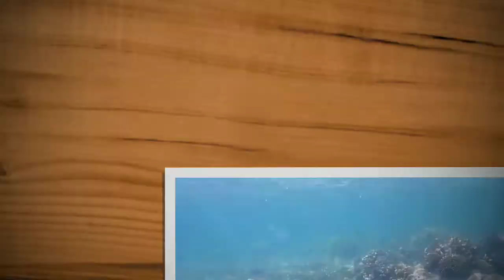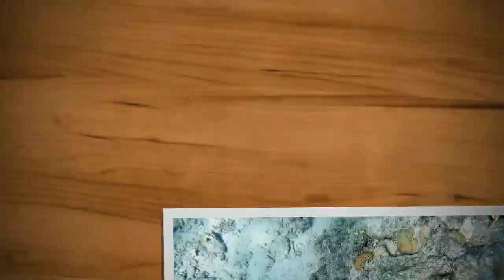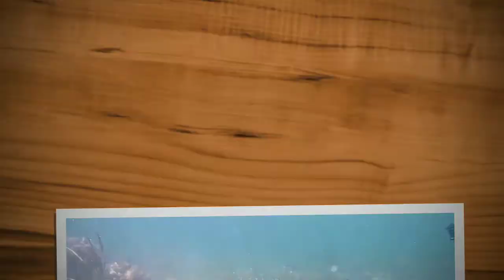HOW I SEE YOU @CATICUGAN MARINE SANCTUARY, SIQUIJOR ISLAND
Caticugan Marine Sanctuary is just a preview  of the marine biodiversity if the island.

The coral reefs ringing the island offer some of the best diving in the Philippines for snorkelers and scuba divers.

Around 3 to 5 meters depth can see the beauty of hard and soft corals, giants clam, sea turtles, sea anemones with clown fish (nemo), triggerfish, angelfish, Batfish, sea cucumbers and many other sea creatures.

"JOURNEY is the best way to LEARN."